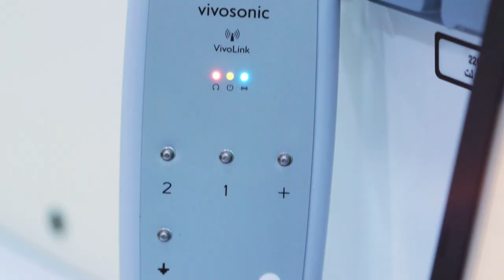The First Mobile Hearing Clinic in UAE - أول مركز سمعيات متنقل في دولة الإمارات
Star Key Hearing Centers launch the first mobile hearing clinic in UAE to serve hearing-impaired at their home door while they are staying home to be safe from COVID-19.

The mobile hearing center is fully equipped with the latest equipment and technology, like artificial intelligence and 3D scanning and printing.

The center is ready to serve people of determination in addition to elderly people.